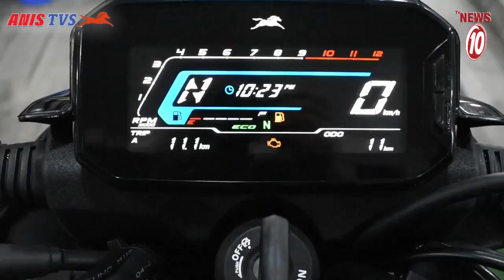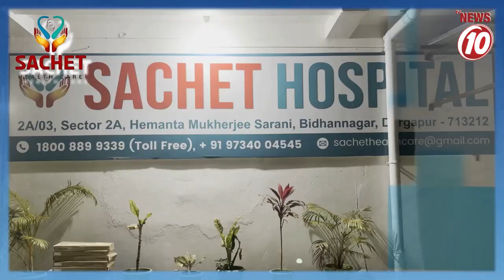ভূপতিনগরে বাজী ও বোমা তৈরী মসলা উদ্ধার!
ভূপতিনগরে বাজী ও বোমা তৈরী মসলা উদ্ধার! || TVNEWS10 ||